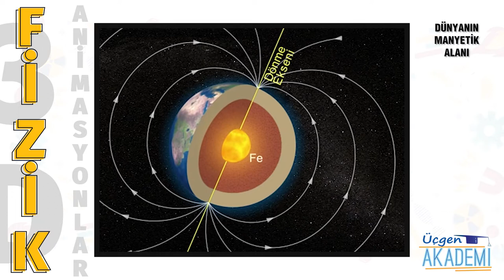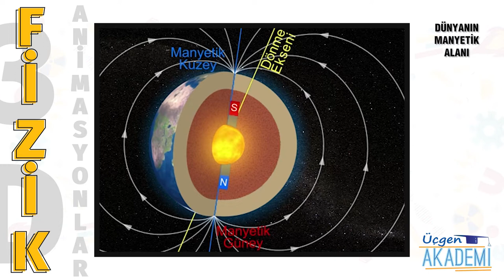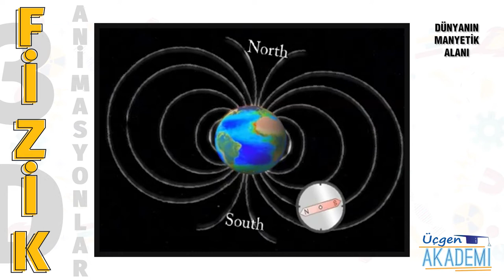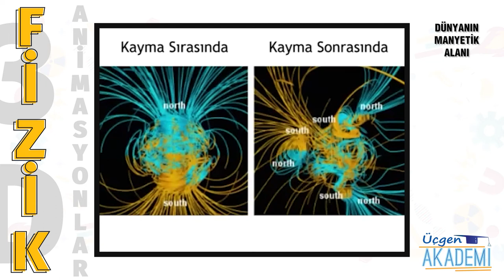Dunya'nın Manyetik Alanı